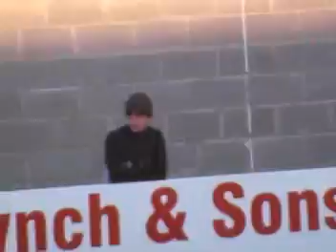Athlone 3 - 0 Kildare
The clash of the bottom two at Athlone's home park is enough to show the chasm between Kildare and the rest of the league.  Making it 4 straight defeats for Kildare, conceding 13 goals.